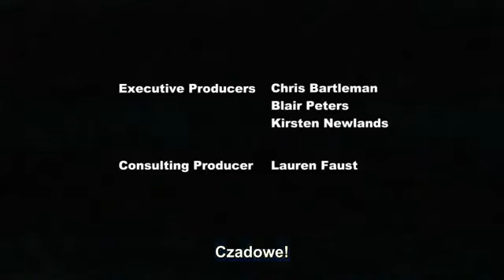My Little Pony Friendship is Magic odc. 42, Czytaj i płacz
Napisy wykonał uzytkownik PhosiQ